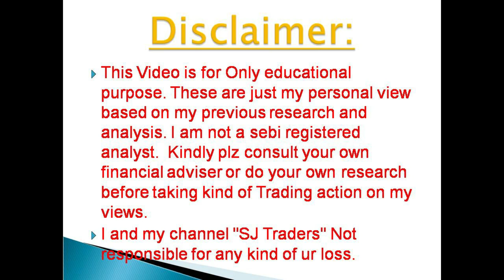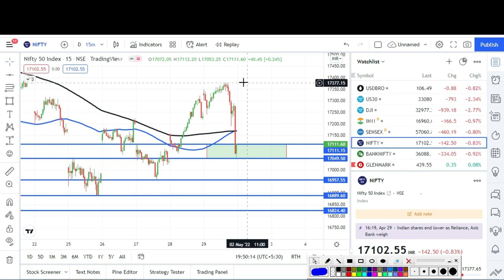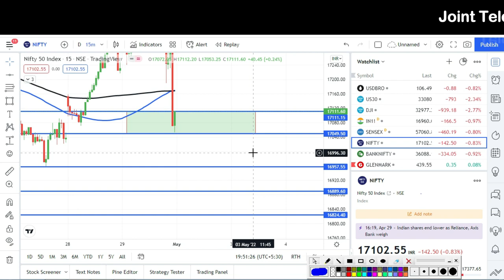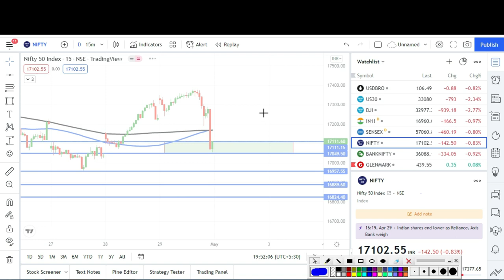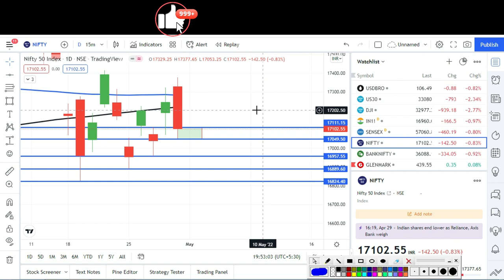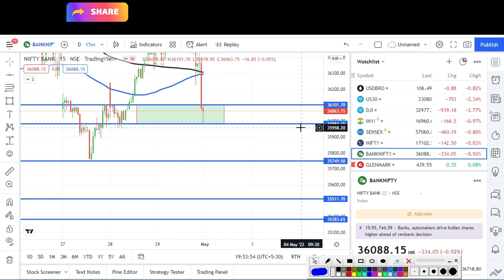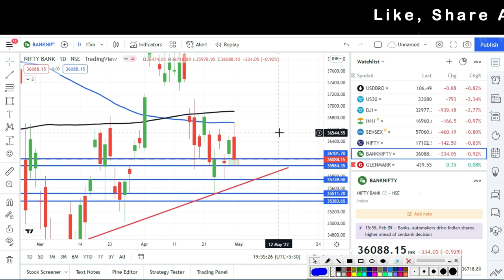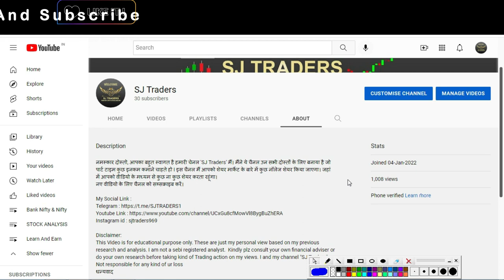Nifty & Bank Nifty Prediction l Bank Nifty & Nifty Analysis & Option Strategy 02 May 2 l SJ Traders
Bank Nifty Prediction & Option Strategy 02 May 22

2) नए डीमैट खाते के लिए नीचे लिंक खोलें (new Demat Account open link)

 2) Search name in Teligrame SJTRADERS1

4) Instagram id : sjtraders969

Topics Covered :-
Topics covered:
bank nifty options for tomorrow,
nifty tomorrow,
nifty prediction,
banknifty analysis,
CNBC LIVE,
sensex today live,
sensex,